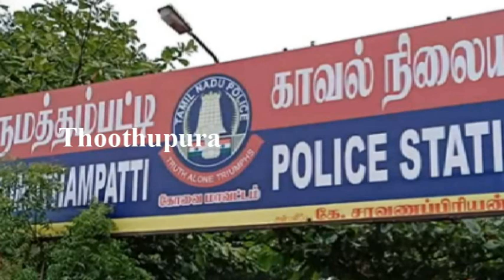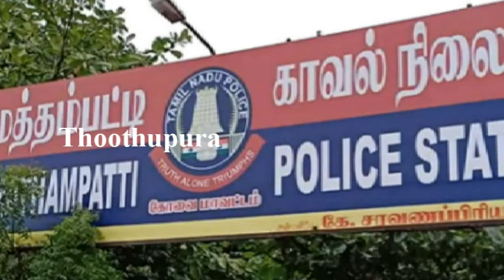கோவை கருமத்தம்பட்டி தனியார் பஞ்சாலையில் பணிபுரிந்து வந்த ராய்மோன் செய்ததை பாருங்க | Kovai